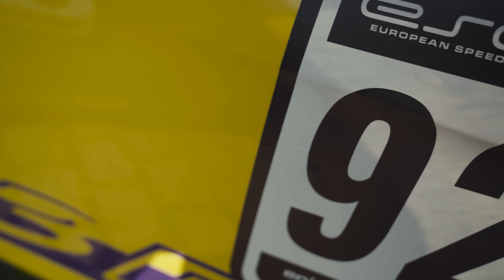WAS NE WILDE NUMMER | TAXIFAHRTEN AM RING | MAL WIEDER EIN TRÄUMCHEN MIT EUCH ♥| RING POLICE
Es gab Taxifahrten für den Nürburgring zu ergattern!
und es war ein Träumchen mit euch !
Danke an jeden einzelnen der mit dabei war und den Tag mit uns auf und an der Nordschleife verbracht haben ♥
Bald wieder ! ♥

Ps: das versprochene SSR video folgt am Donnerstag, dafür mit jeder menge Daten von/während der Fahrt auf der Strecke!